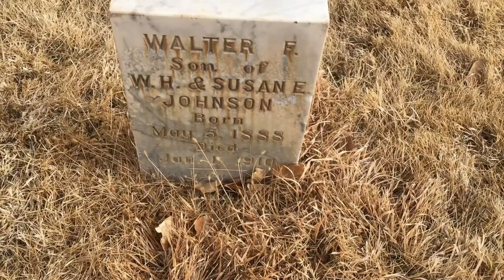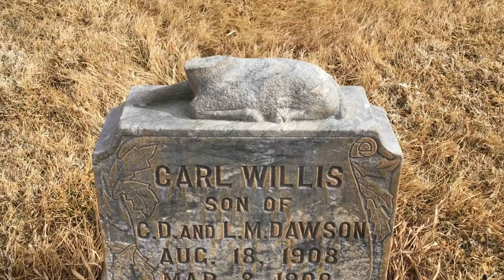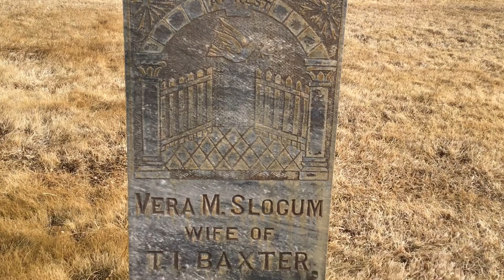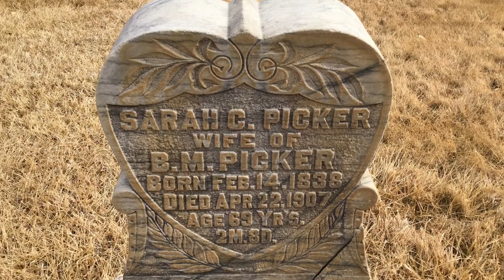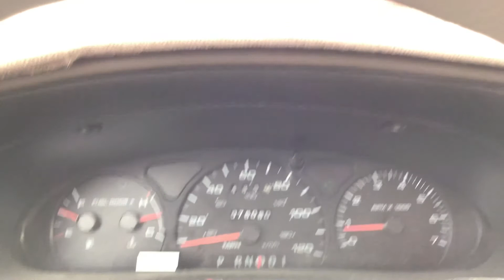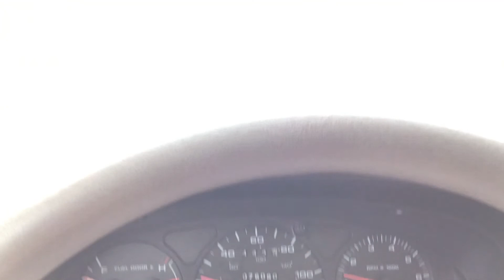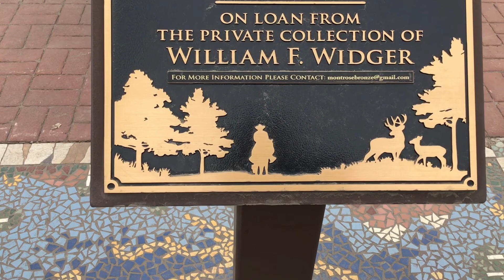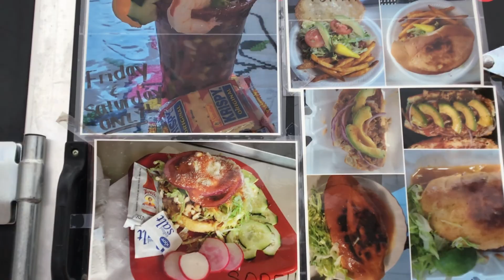🌬Tour Through My Hometown in Colorado🏔